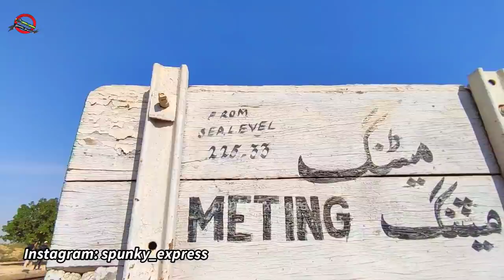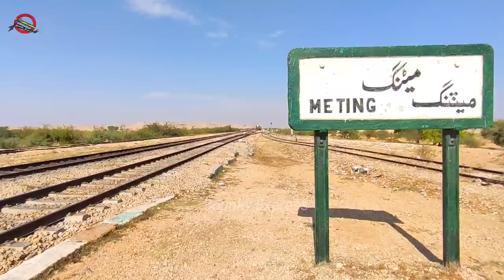Special Political Coach in Express Train *Horn aesy, jo kan k pardey phar dein* 😖